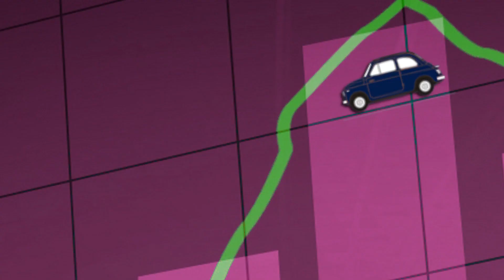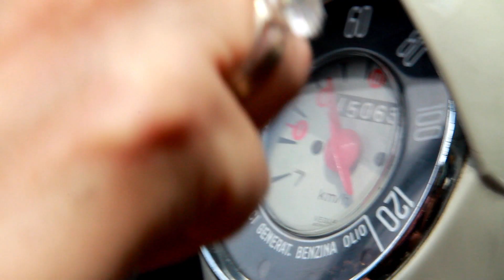Spread 500 - La Mitica Fiat Cinquecento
Crisi, sobrietà ... difficoltà economiche, come fare? si parte dall'auto, l'utilitaria per eccellenza, la più economica, la mitica Fiat Cinquecento! Assicurazione più iscrizione ad album storico, 20 Km con un litro!
E Veronica ci fa vedere anche la "doppietta" col cambio non sincronizzato.

SOCIAL SU:
PER IL TUO VIDEO PUBLIREDAZIONALE SU ZENAZONE